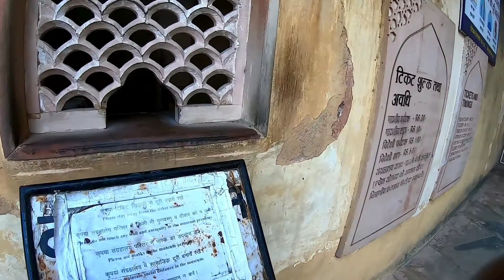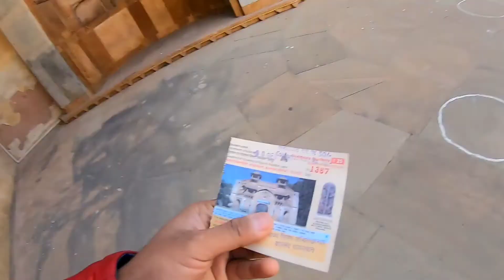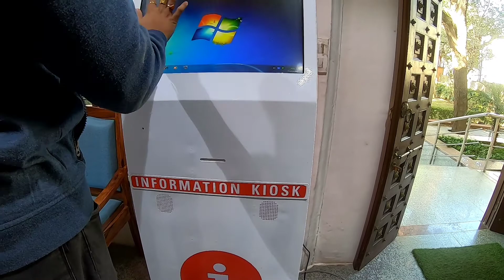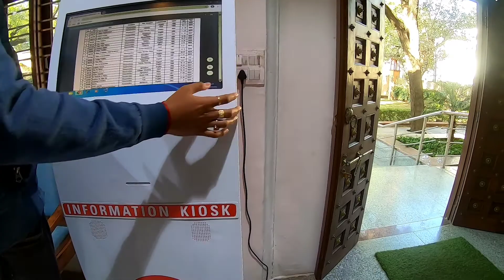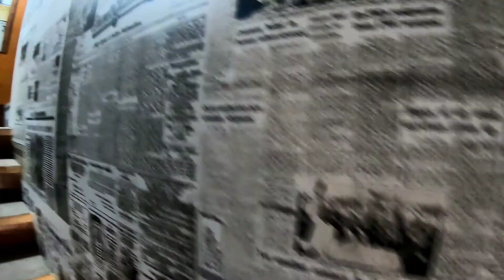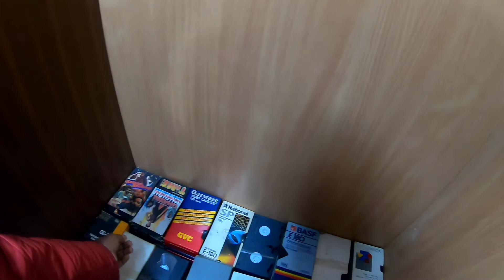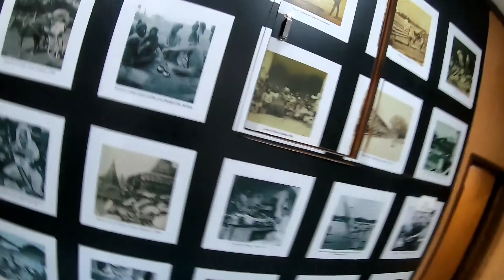Saleem Film Gallery, Ajmer | Wanderlust - H | Rajasthan Trip| Dec. 2020 | Vlog-16 | Himanshu Sharma